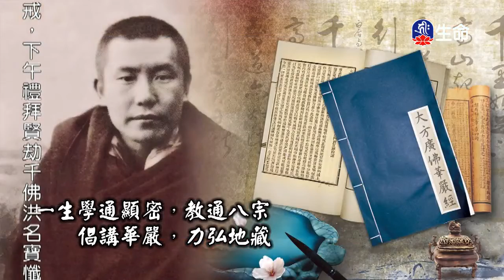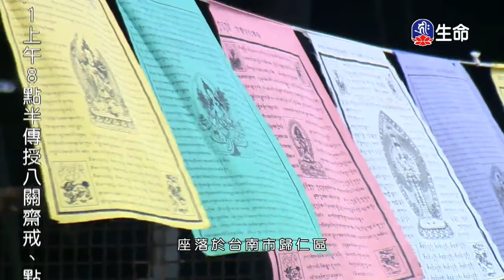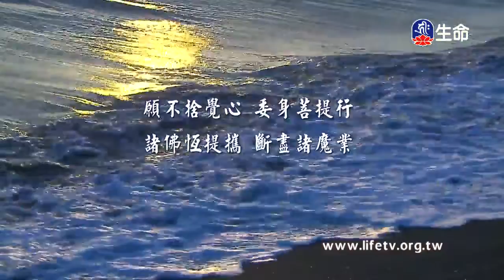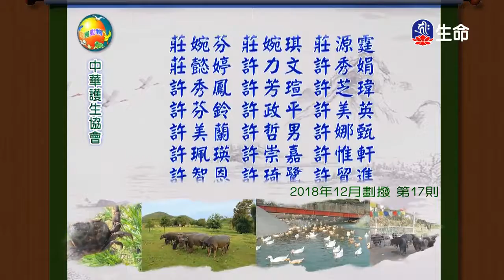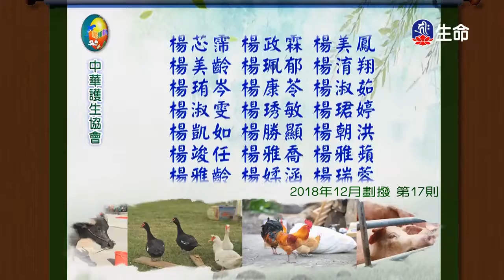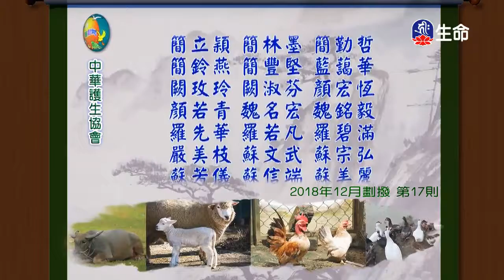占察善惡業報經(26)夢參老和尚-4_長老法語_(lifetv_20200227_09:00)